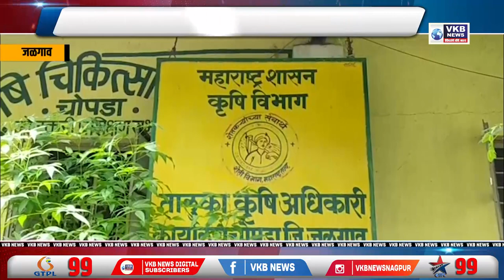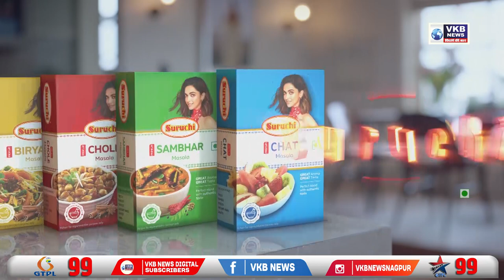तीव्र उन्हामुळे केळी पिकांवर परिणाम